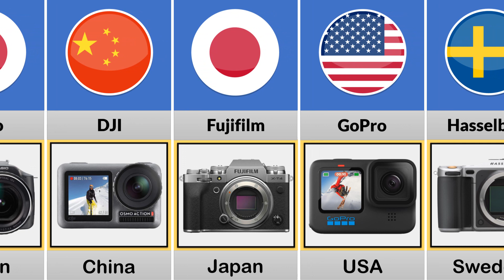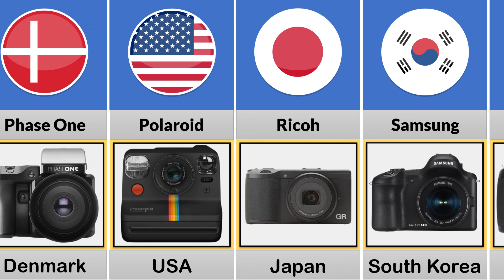Camera From Different Countries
In this video, I have listed cameras from different countries. Camera by country, and more on my channel.

What is your favorite camera brand?